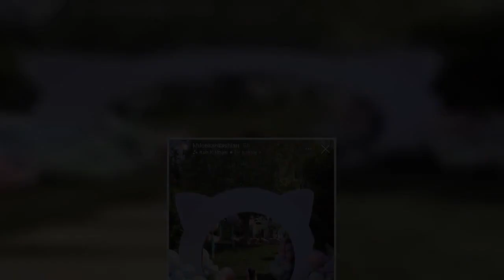Happy birthday True Thompson! The daughter of Khloe Kardashian and Tristan Thompson turns four on Ap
Happy birthday True Thompson! The daughter of Khloe Kardashian and Tristan Thompson turns four on April 12. [readmore label="READ MORE: " link=" In celebration of the special occasion, the Kardashian-Jenner clan got together for a kitty-themed birthday bash, featuring real kittens and massive balloon displays. Khloe took to Instagram to shares some clips and videos…